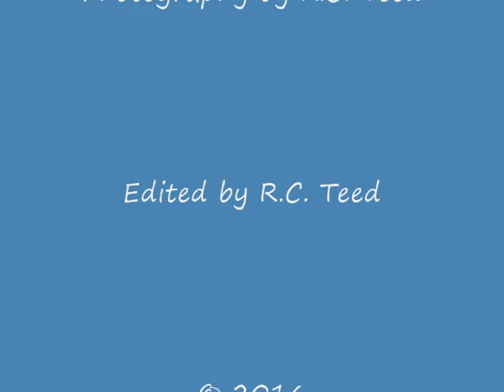Strange Paddle Wheel Watercraft Machine on the Mystic River